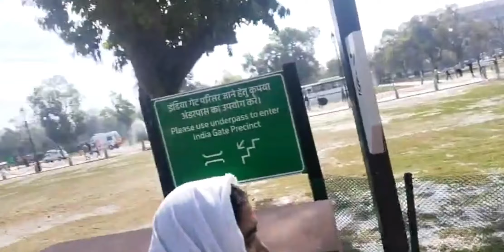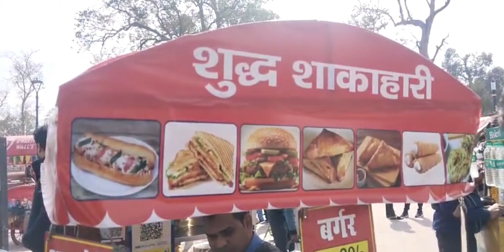my first vlogs I am going to India gate